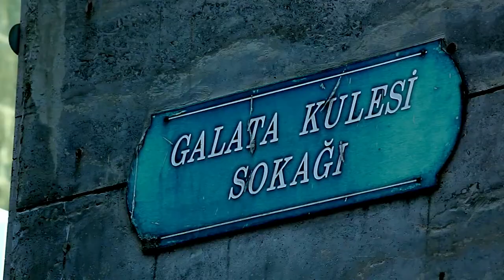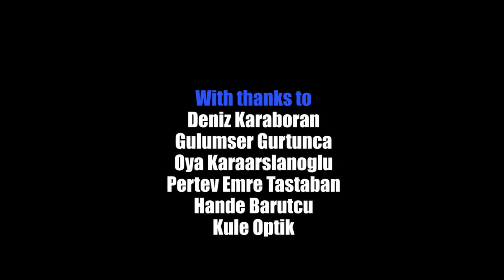Street Art Istanbul with Jimmy C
Artist Jimmy C.visits Istanbul to paint on the street.